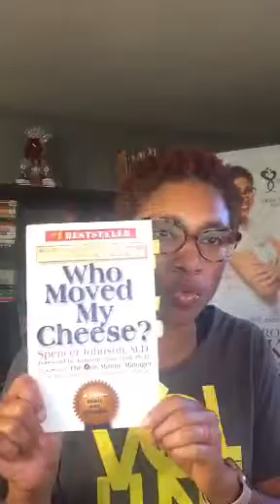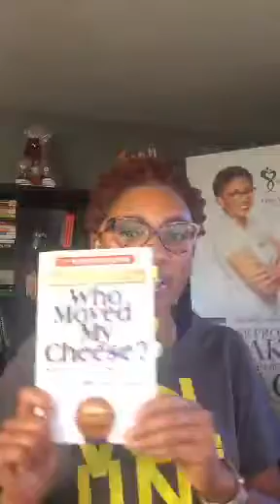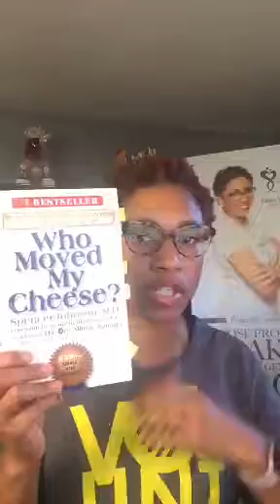MorningLifeScope: New Month. New Topic. Change: What is it exactly?